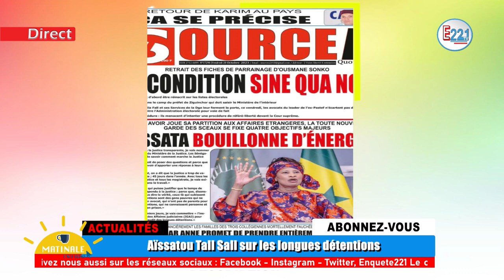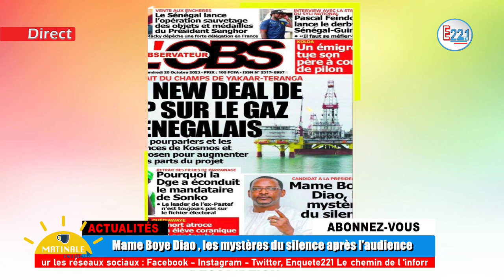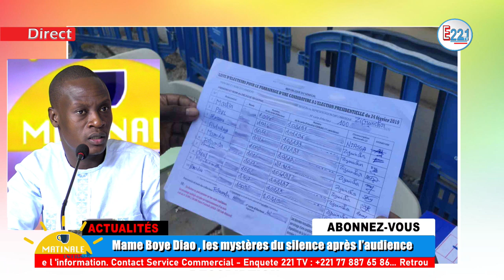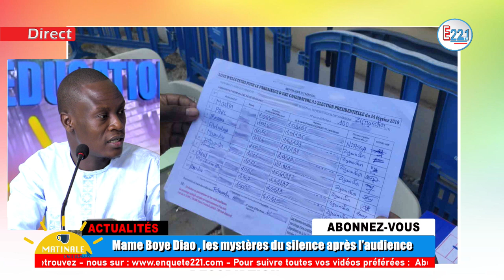⛔️Attention !!!Ayid Dafé doit attendre la réaction de…Sonko sera candidat ? DGE a le droit de refus